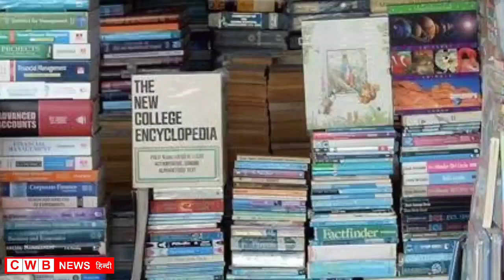हरियाणा में प्राइवेट स्कूलों को बड़ा आदेश || स्पेशल दुकान से ड्रेस , कापी-किताबों की खरीद पर लगाई रोक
हरियाणा में प्राइवेट स्कूलों को बड़ा आदेश

स्पेशल दुकान से ड्रेस , कापी-किताबों की खरीद पर लगाई रोक

स्कूल शिक्षा निदेशालय की ओर से सभी मंडल आयुक्तों, डीसी, जिला शिक्षा व जिला मौलिक शिक्षा अधिकारियों तथा जिला परियोजना अधिकारियों को इस बाबत निर्देश जारी किए हैं।

 इन अधिकारियों को कहा है कि वे सुनिश्चित करें कि बिना फार्म-6 भरे फीस बढ़ाने वाले स्कूल संचालकों पर कार्रवाई की जाए।